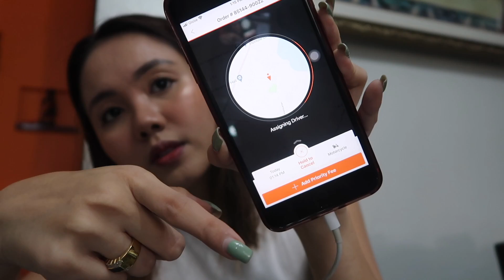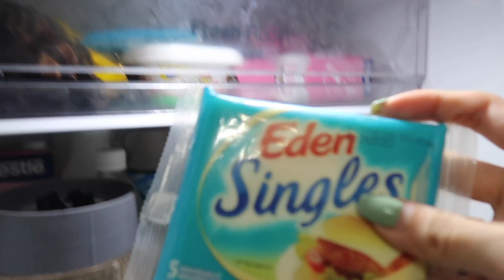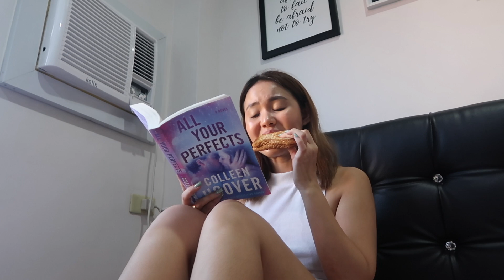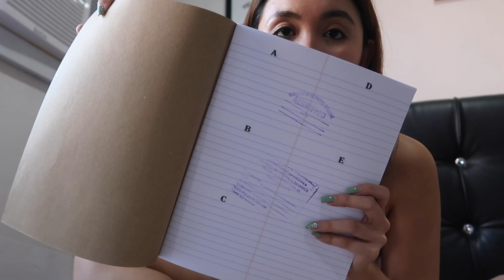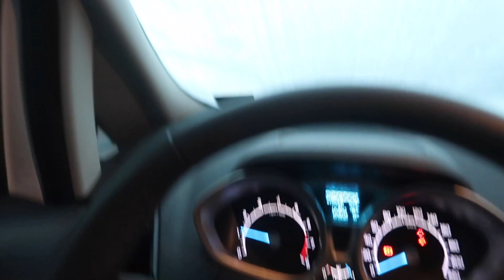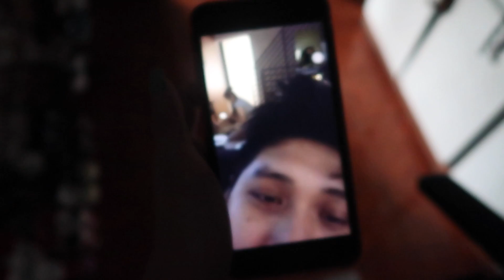A DAY IN MY LIFE IN QUARANTINE | Lovely Geniston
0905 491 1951 sm city
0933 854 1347 bonifacio district, mabolo
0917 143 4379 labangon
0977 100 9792 pueblo verde, lapu lapu
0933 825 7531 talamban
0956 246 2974 ormoc city